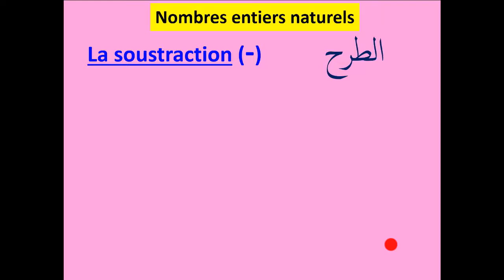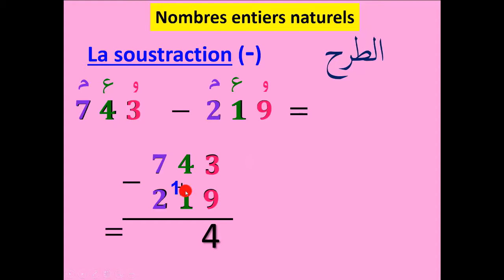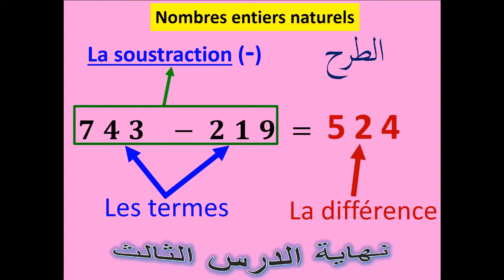الدرس 3 : طرح عددين صحيحين طبيعيين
درس أنجز بطريقة رائعة تسمح لأي كان مستواه بفهم عملية الطرح بشل شيق ومثير ,